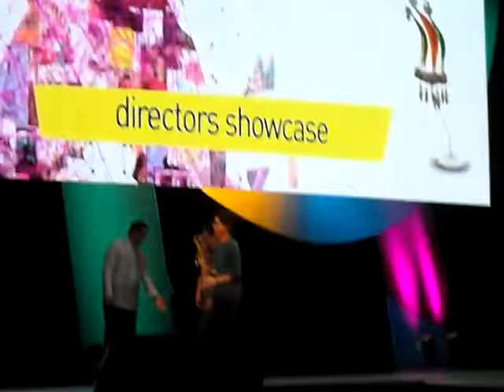Best Supporting Actor: Nicco Manalo (The Janitor) | Cinemalaya 2014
Best Supporting Actor: Nicco Manalo (THE JANITOR, Director's Showcase category) | Cinemalaya 2014